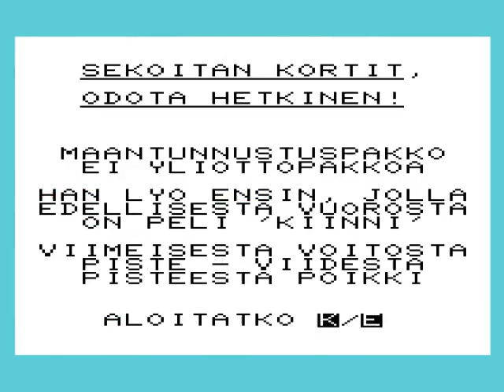Katko 1982 HYPERSPIN VIC 20 VIC20 COMMODORE NOT MINE VIDEOSProsessori